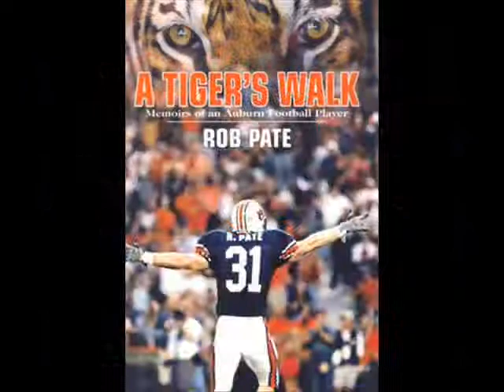Auburn Tigers Football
pictures of my favorite ncaa team,auburn WAR EAGLE!!!